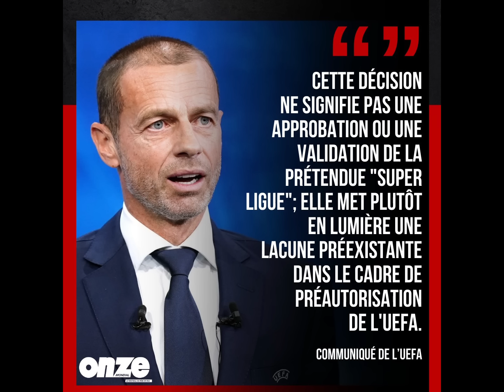🚨Longoria"Vrai poste d'Ilimane c'est 2e Attaquant!Nous voulons prolonger Pape!" Diongue Chelsea🔥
Essaie le logiciel de montage vidéo gratuit CapCut pour créer des vidéos !